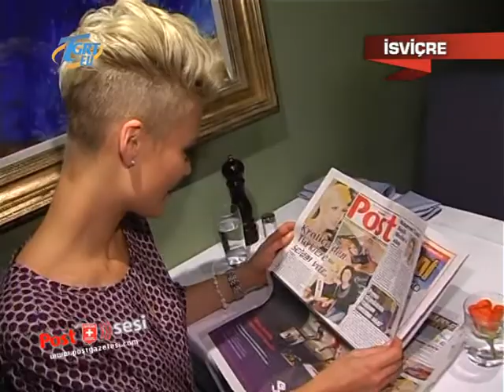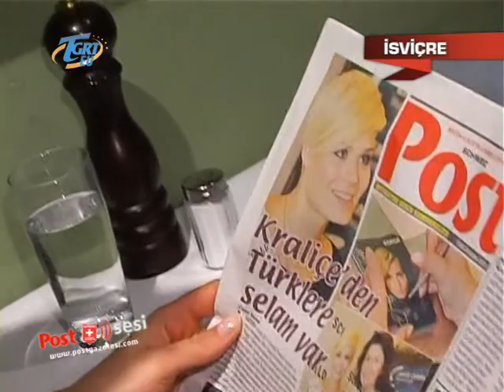İsviçre 2013 Güzellik Kraliçesi Dominiq Rinderknecht sırlarını Postun Sesi ile paylaştı.